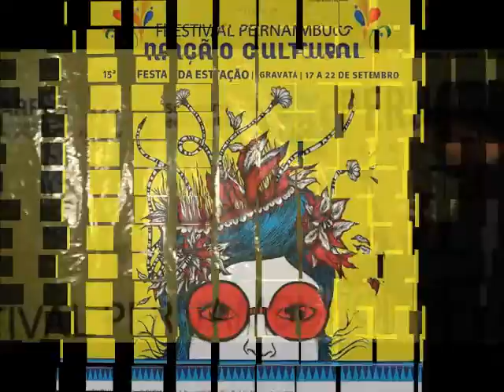Djair Olimpio e Daniel Olimpio - Sextilhas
36º Festival de Violeiros em Gravatá-PE

*Comente
*Compartilhe